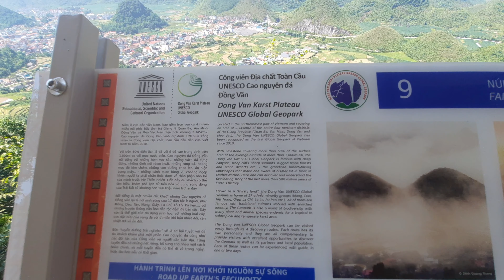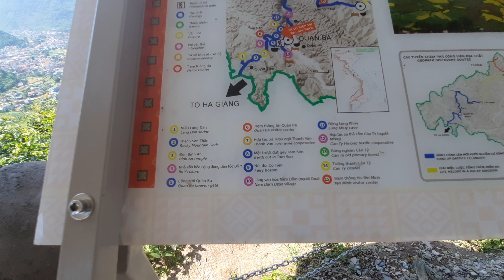Cao Nguyên Đá Hà Giang Cảnh Đẹp Vạn Người Mê | Thành Dương TV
Dương miền núi là một kênh khám phá cảnh đẹp tìm hiểu những điều kì lạ ở xung quang, sáng tạo ẩm thực, du lịch đi đây đi đó.
Kênh chia sẻ những món ăn của trẻ em vùng quê. Lưu giữ lại những kị niệm.
CÁM ƠN CÁC BẠN ĐÃ ỦNG HỘ TÔI